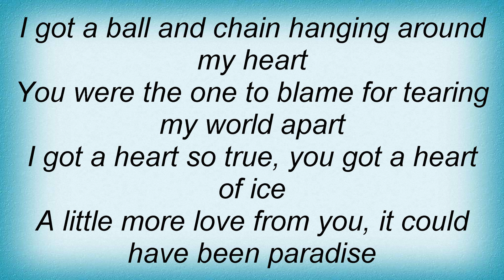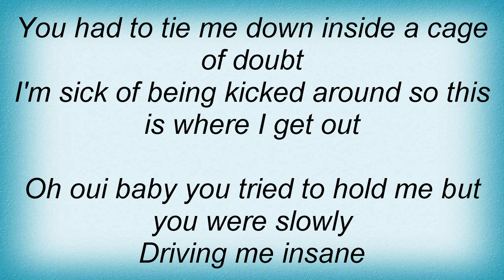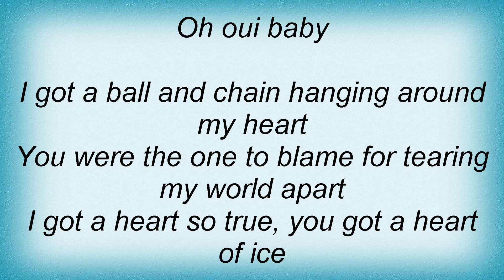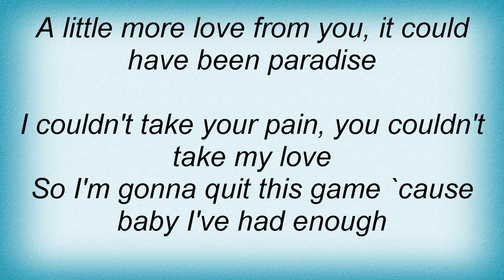Elton John - Ball And Chain Lyrics